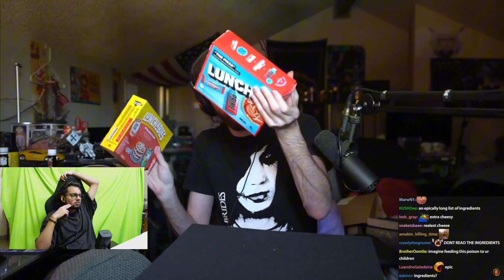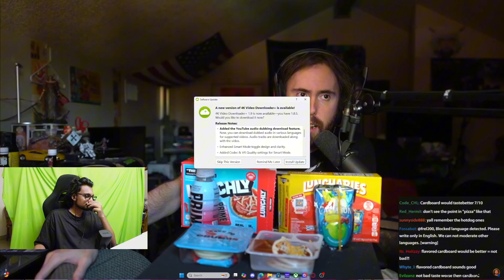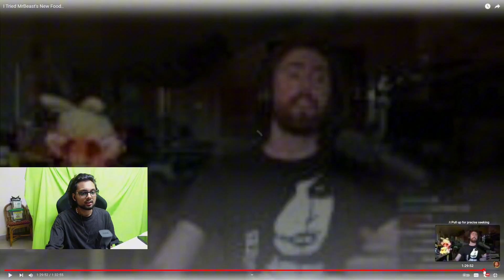Reacting to Asmongold Trying MrBeast's New Food (Lunchly)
In this video, Asmongold tries MrBeast, KSI, and Logan Paul's new food, Lunchly and Prime.